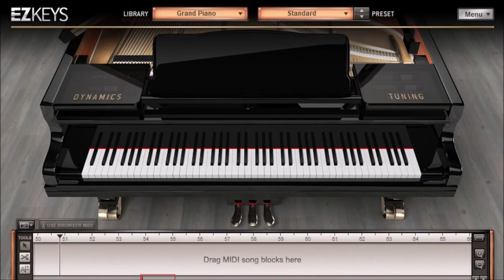PKJ 1 - Abadi Tak Nampak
lagu Pelengkap kidung jemaat 1 (PKJ 1)  Abadi Tak Nampak dengan chord
Syair: Immortal, Invisible, Walter Chalmers Smith, 1867,
Terjemahan: H. A. Pandopo, 1987,
Aransemen oleh : Marihot Siburian